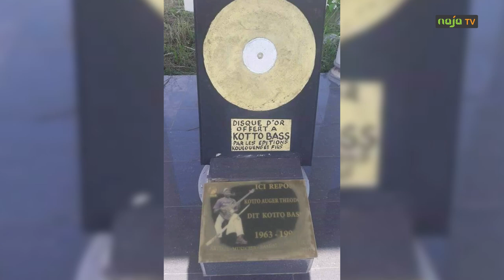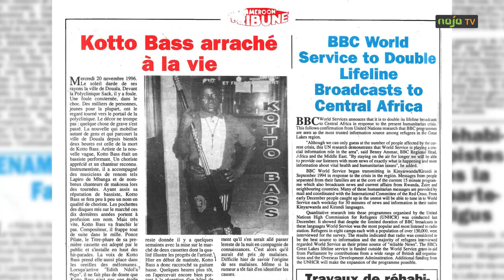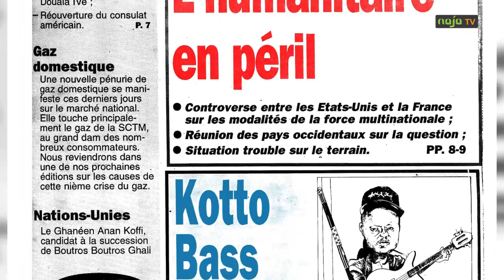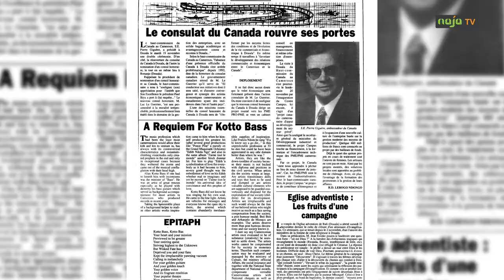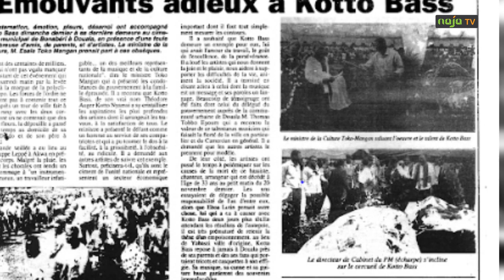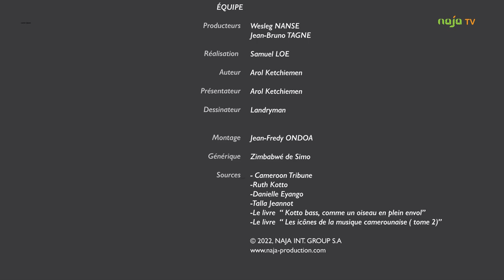La mort de Kotto Bass: Il y a 26 ans aujourd’hui mourait Kotto Bass.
La mort de Kotto Bass

Il y a 26 ans aujourd’hui mourait Kotto Bass.

Le 20 novembre 1996 au matin, la triste nouvelle du décès de Kotto Bass est tombée raide comme un couperet. Le décès de cette valeur montante de la musique camerounaise a suscité émoi et tristesse auprès des mélomanes. Fauché comme un oiseau en plein envol, Kotto Bass avait à peine 33 ans.

Qui est Kotto Bass?  Quelles sont les circonstances autour de la mort de Kotto Bass? Que s’est-il passé ? De quoi est mort Kotto Bass ?

Arol KETCH était de passage